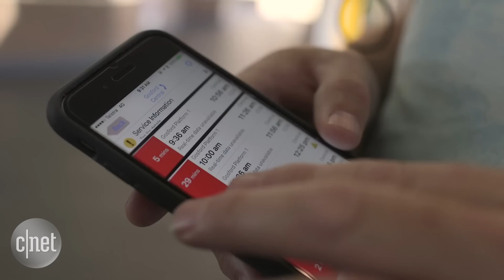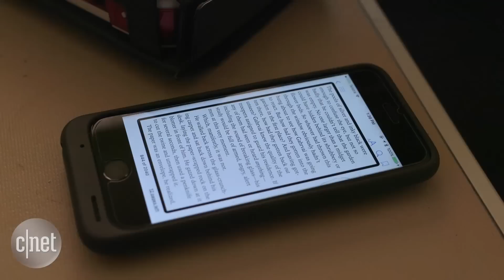How Apple iPhones copilot for the blind (CNET News)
David Woodbridge is a technology consultant for Vision Australia, a national service provider for the blind and vision-impaired. He talks about how technologies like iOS' VoiceOver help him make his own way through the world.